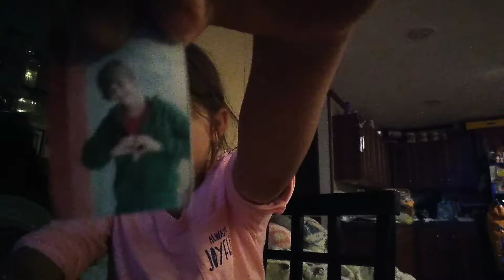My dog Abby and Hayle